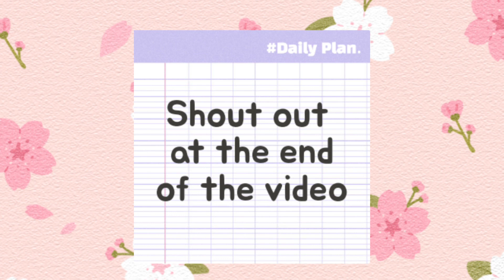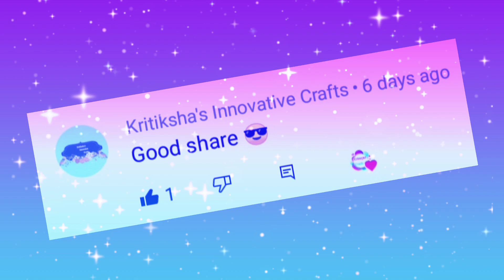DIY ALOE VERA FACE SERUM || HOW TO MAKE ALOE VERA FACE SERUM AT HOME